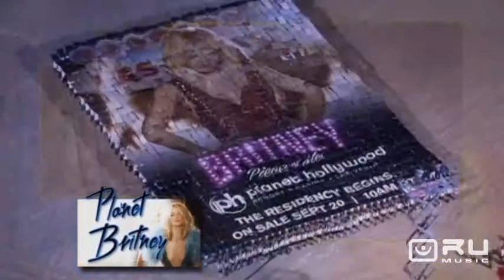Зіркові розчарування (сюжет RU Music)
Мадонна і Брітні Спірс не виправдали сподівань фанів